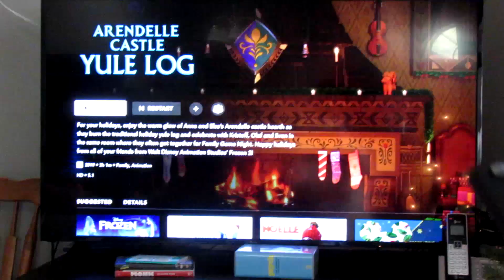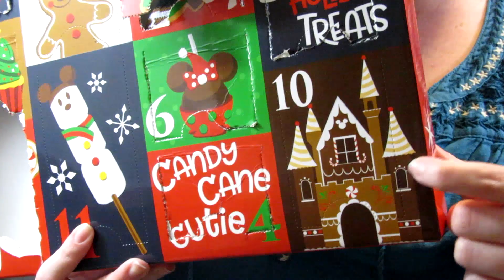Vlogmas Day Nineteen - Holidays with TheDisneySisters